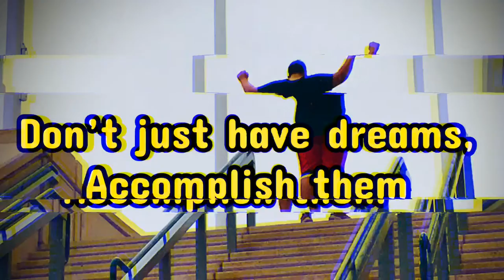Success Has No Limits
This young man has been to multiple workout sessions and has displayed amazing development in such a short time. I really admire his drive to push himself, especially during tough workouts. He gives me great enthusiasm to keep going not only as a fitness trainer, but also as friend. I look forward to all his success and growth as a young man